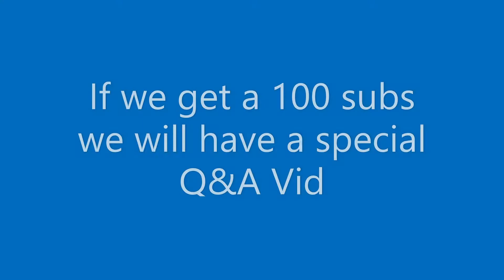Roblox Flee The Facility Mom's Side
Playing FTF with Wacky , We both recorded and we will post his side after we edit it . Also slight warning this was recorded on my newer setup and I am still tweaking my settings but forgot to fix my roblox settings so gameplay is a little too loud and will be corrected in future videos. Wackys will be better because his settings are already where they need to be. We hope you enjoy though and sorry its not a little better :)